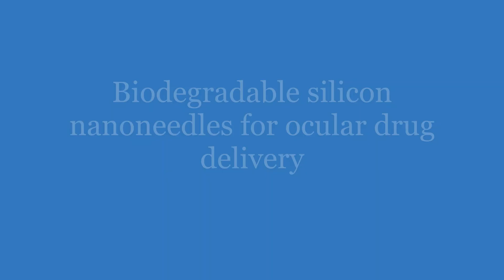A tear-soluble contact lens with silicon nanoneedles to treat eye diseases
A team of researchers from Purdue University and the University of Michigan has developed a type of contact lens with embedded nanoneedles for treating eye diseases.

Credit: Purdue University, Science Advances (2022). DOI: 10.1126/sciadv.abn1772